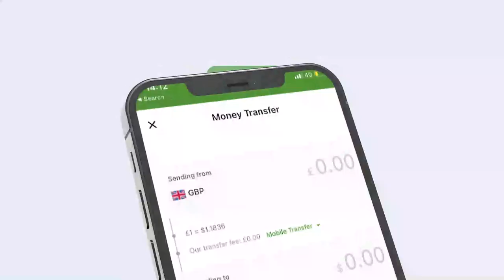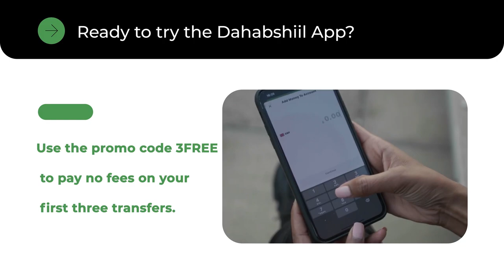Muqdisho:- Kulan gurmad loogu sameynayo dadkii ku waxyeeloobay qaraxyadii ka dhacay isgoyska Soob...